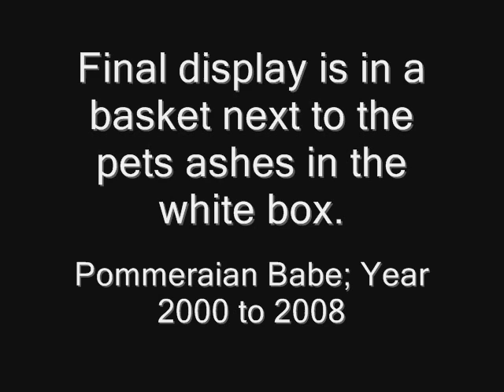Pomeranian named Babe. Commemorative sculpture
A Pomeranian statue that I completed on 5-8-2013 babe was born in June of the year 2000. He had a good life and gave our daughter great joy. In 2008 he suffered from an enlarged heart and complications leading to his death and cremation. This commemorative statue I sculpted is the only one now, mounted in a basket next to the white box containing the pets ashes.